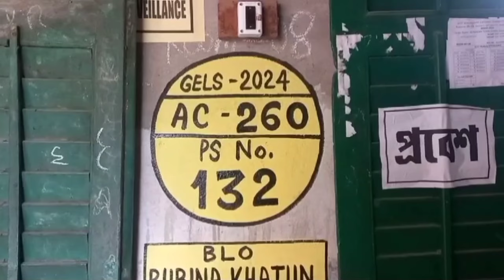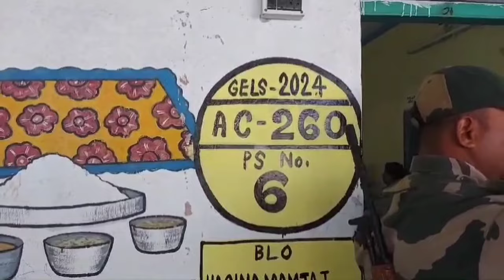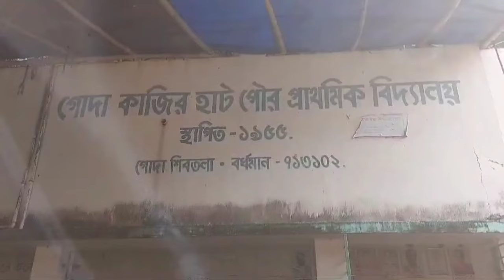কে পাবেন জয় তার হিসাব চলছে চায়ের আড্ডায় ,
দুর্গাপুর বার্তা